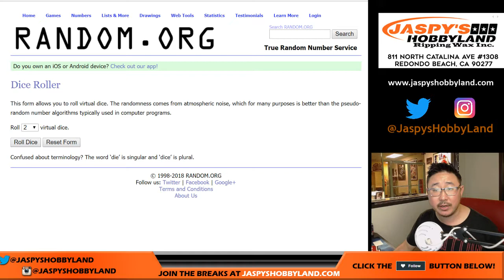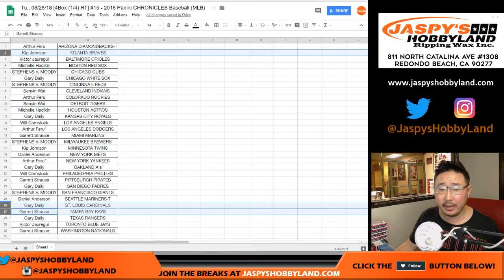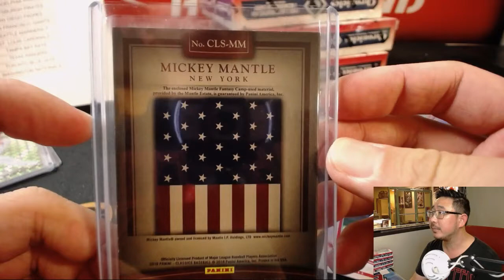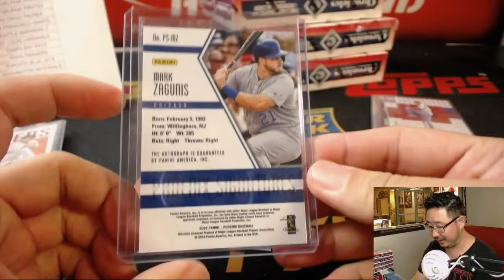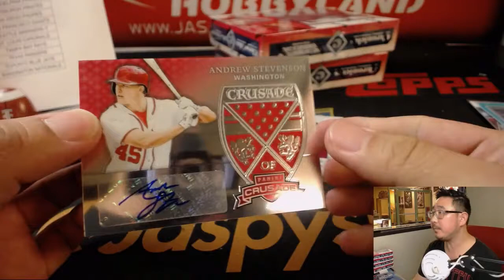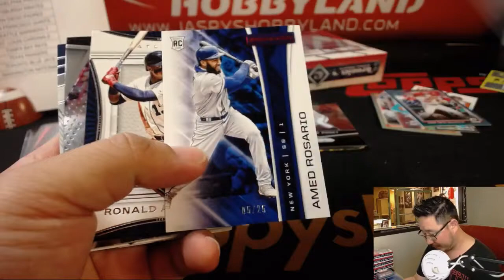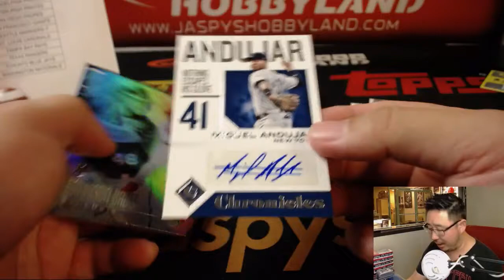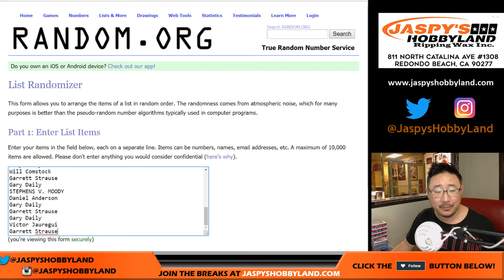Tu., 08/28/18 [4Box (1/4) RT] #15 - 2018 Panini CHRONICLES Baseball (MLB)